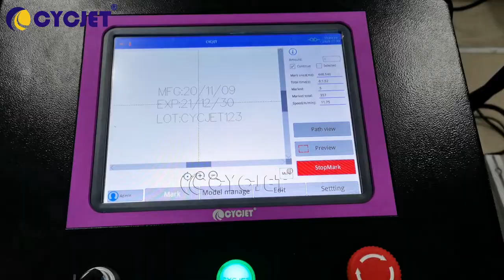PE PP plastic Bag Expire Date UV laser coding marking machine CYCJET Batch NO.Laser Printing Machine